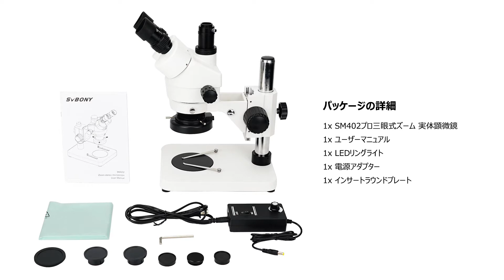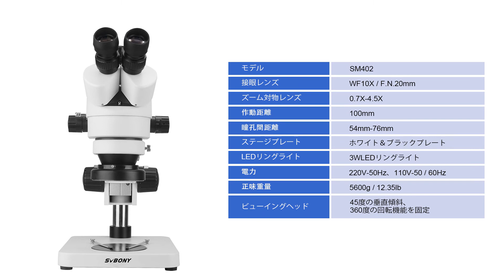SVBONY SM402 三眼式 7x-45x 実体顕微鏡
実体顕微鏡とは、観察したいものをそのままの状態で拡大して観察できる顕微鏡。固定倍率式やズーム式、また双眼タイプや三眼タイプがあります。 サンプルを薄切りなどにせずそのままの状態で観察でき、上から光を当て観察するためサンプルとレンズの間に広いスペースを確保でき両眼でみることで立体的に観察ことができます。電子部品や精密機器などの検査などの工業分野から宝石や鉱物の鑑定、植物や生き物の観察まで幅広い用途で使用できます。